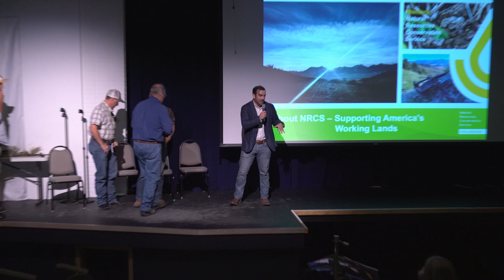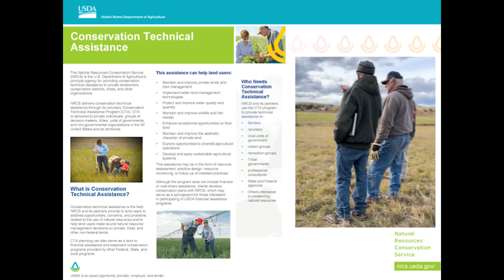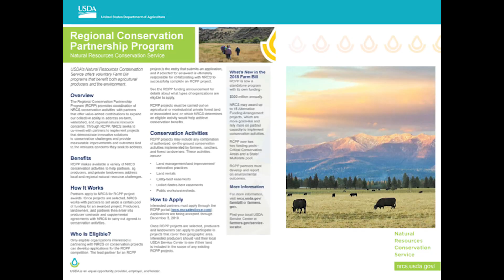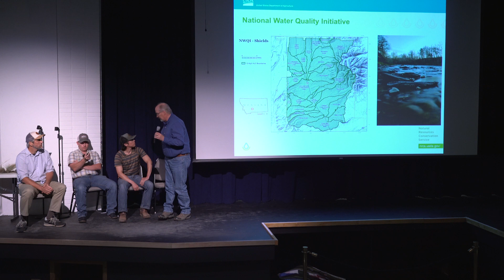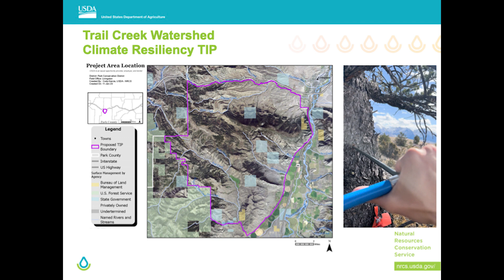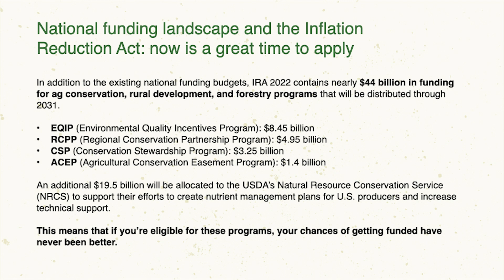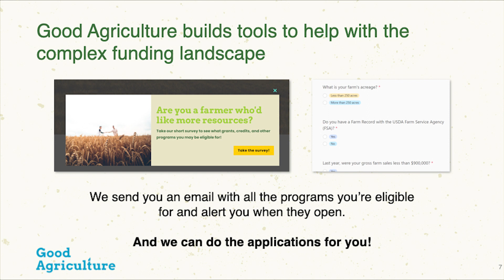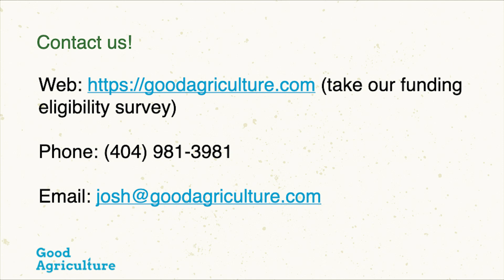Montana NRCS & Good Earth Present on work to Regenerate Grazing Land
Hear bout the The role of improved grazing methods in global carbon dioxide sequestration and how the NRCS and Good Earth work to help ranchers achieve these outcomes.